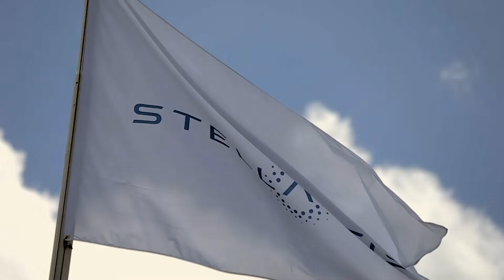Vetture Stellantis elettrificate: i modelli italiani e francesi insieme per la prima volta